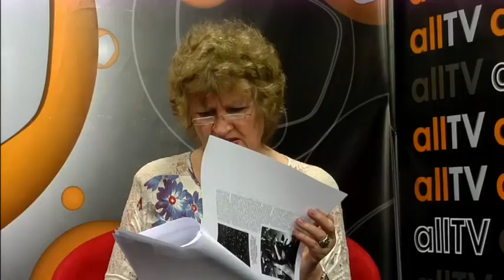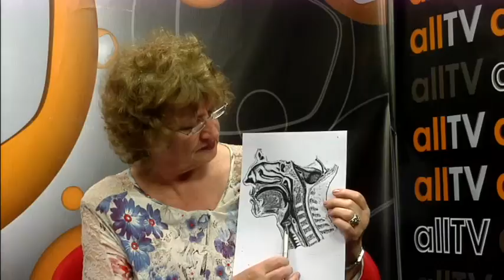A voz e o canto como instrumentos de consciência e transformação.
Você canta? E encanta?
- Pois saiba que todos podem cantar e utilizar a respiração como veículo sonoro.
Além disso, deve-se ter consciência da fala e, por seu intermédio, buscar resultados até quânticos. Quem explica tudo isso é Krystyna Kasperowicz, polonesa naturalizada brasileira, minha entrevistada no Salutis de 12 de agosto.
Krystyna iniciou seus estudos de piano, canto e dança folclórica em sua terra natal e há mais de 30 anos leciona técnica vocal de modo a utilizar a voz e o canto como instrumentos de autoconhecimento e aperfeiçoamento no Brasil.
Confira.

The voice and singing as instruments of consciousness and transformation.
Do you sing? And enchants?
- But know that everyone can sing and use the breath as a vehicle audible.
Furthermore, one should be aware of speech and, through him, seek to quantum results. Who says all this is Krystyna Kasperowicz, Polish naturalized Brazilian, my Salutis interviewed on August 12.
Krystyna began studying piano, singing and folk dancing in their homeland and for over 30 years has taught vocal technique in order to use the voice and singing as instruments of self-improvement and in Brazil.
Check out.

La voix et le chant comme des instruments de la conscience et de la transformation.
Vous chantez? Et enchante?
- Mais sachez que tout le monde peut chanter et utiliser le souffle comme un véhicule audible.
En outre, il faut être conscient de la parole et, à travers lui, demander aux résultats quantiques. Qui a dit que tout cela est Krystyna Kasperowicz, polonais naturalisé brésilien, mes Salutis interrogé le 12 Août.
Krystyna a commencé à étudier le piano, le chant et la danse folklorique dans leur patrie et depuis plus de 30 ans, elle enseigne la technique vocale afin de pouvoir utiliser la voix et le chant comme des instruments d'auto-amélioration et au Brésil.
Départ.